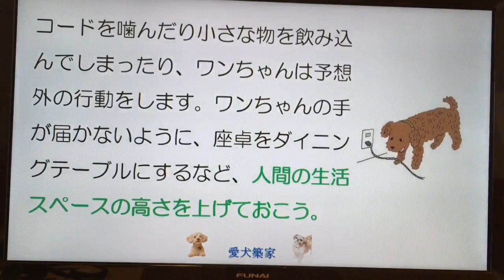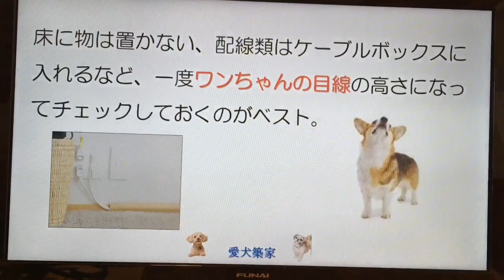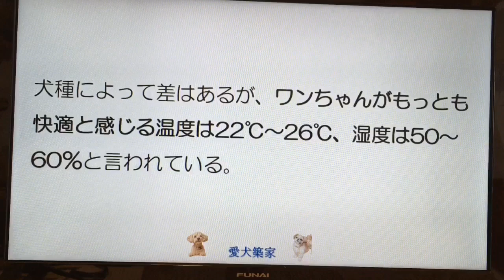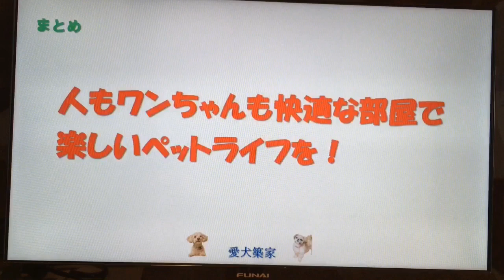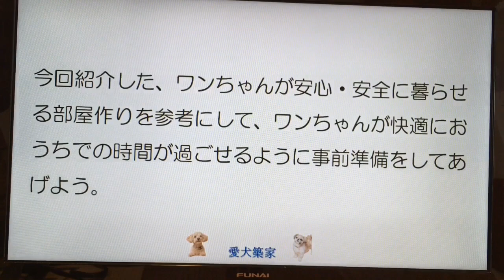NO.23 愛犬築家が教える愛犬を迎えるにあたっての部屋づくり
こんにちは、愛犬築家です。
今回は愛犬を家に迎えるにあたってこんな風に部屋づくりをした方が良いですよってことをお話ししたいと思います。
人間にとって何でもないことでもワンちゃんにとっては命に係わることがたくさんあり、家の中にも危険がたくさんあります。
まずは、自分でも出来そうなことを説明したいと思います。

良かったら以下もご覧ください。